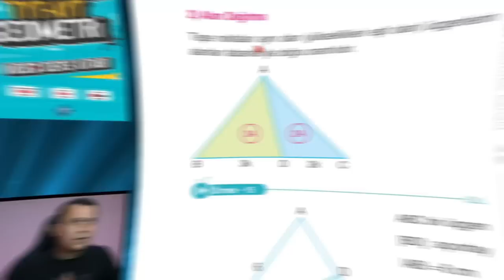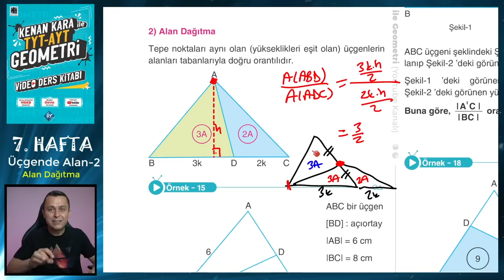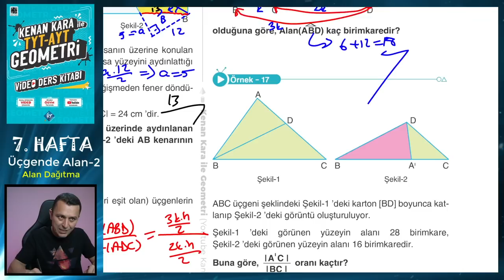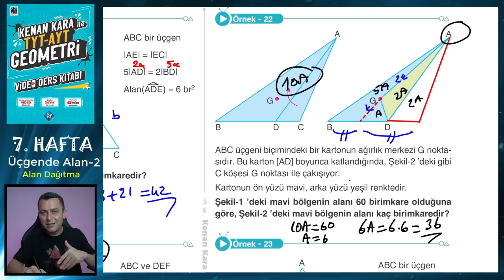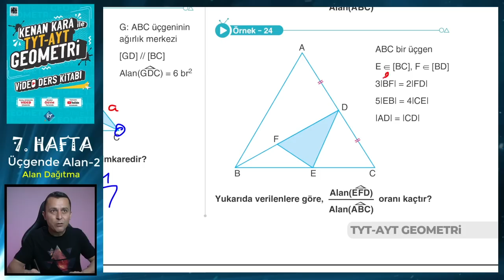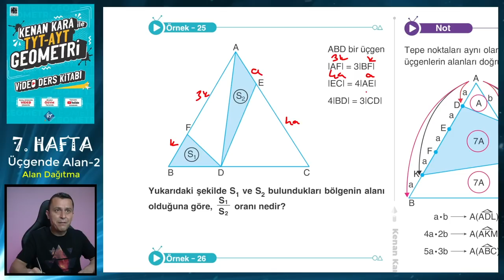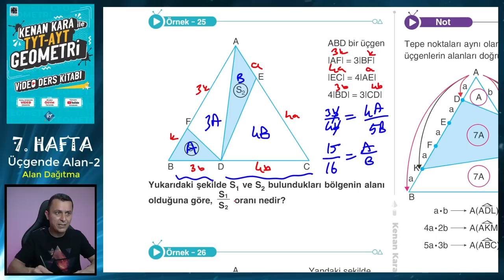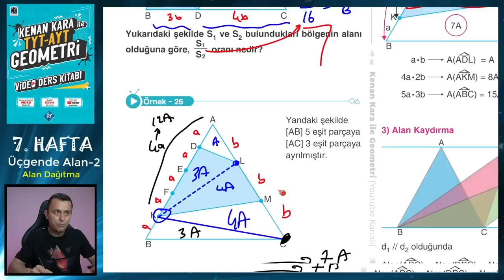ÜÇGENDE ALAN-2 | Alan Dağıtma | TYT-AYT GEOMETRİ KONU ANLATIMI